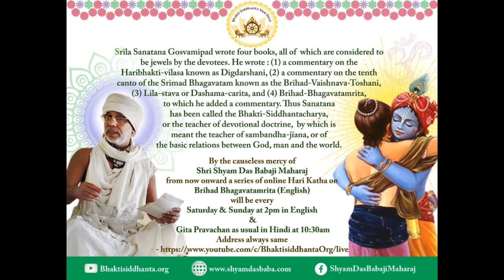SBru210425 Брихад-Бхагаватамрита 1, Объяснение и комментарии Шрилы Шьям Дас Бабаджи Махараджа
Шри Брихад-Бхагаватамрита,
Автор: Шрила Санатана Госвами,
Объяснение и комментарии Шрилы Шьям Дас Бабаджи Махараджа